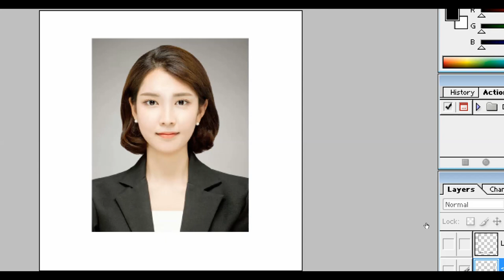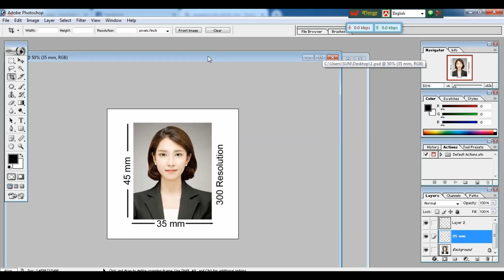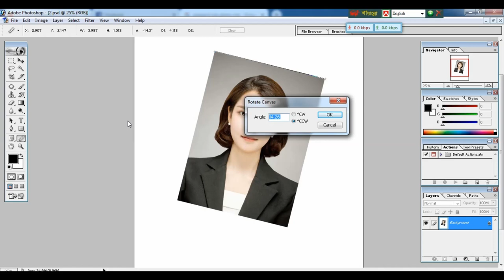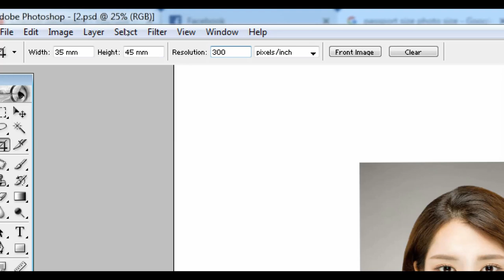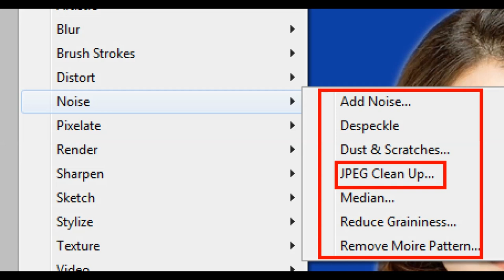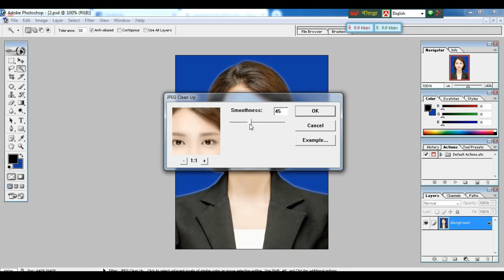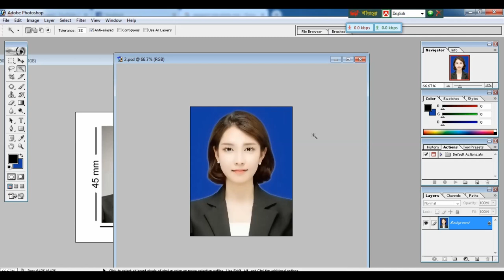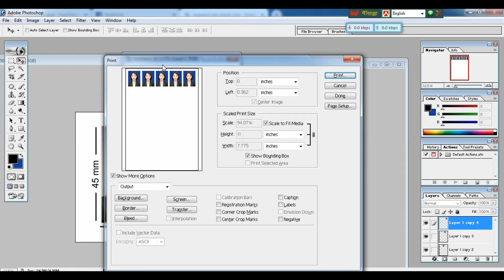How to Make an Advance Level Passport size Photography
Hi gays How to Make an Advance Level Passport size Photography. make passport size photo. This is a educational Channel, Photoshop Tutorial, Akkas Editing, Photoshop Tutorial in Bangla,